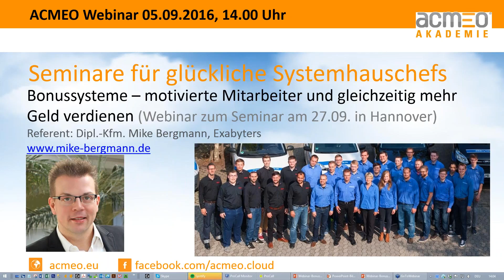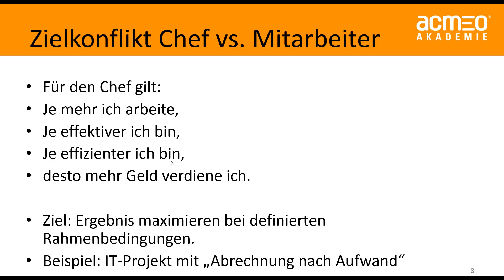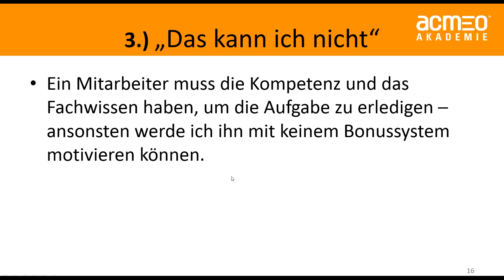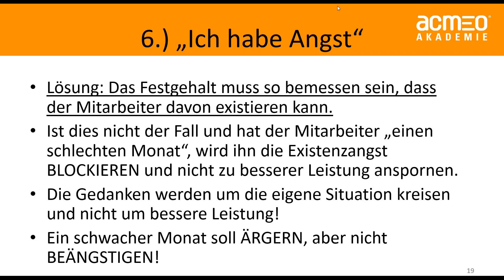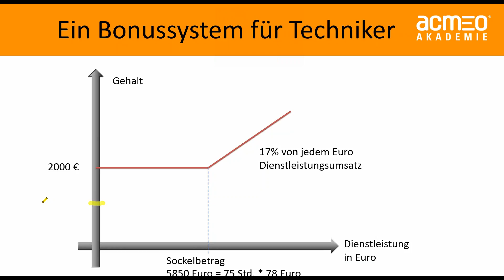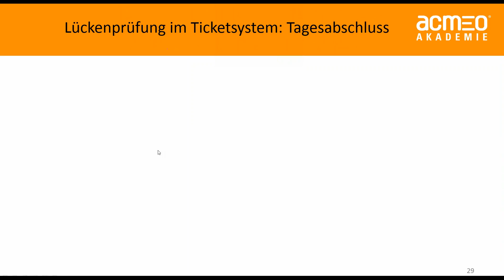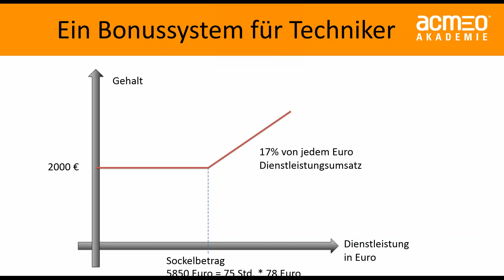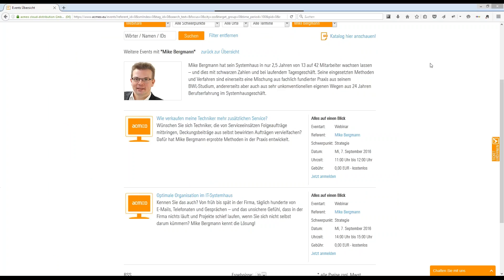Bonussysteme : motivierte Mitarbeiter, gleichzeitig mehr Geld verdienen - Mike Bergmann 09/2016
IT Systemhauschef Mike Bergmann erläutert aus seinen 10 Jahren Erfahrung mit Bonussystemen und seinen Seminaren mit mehreren hundert Teilnehmern die Möglichkeiten und Chancen, die eine Einführung eines Bonussystems in einem IT-Systemhaus bietet.

Die einzelnen Themen:
* Warum haben Mitarbeiter und Chef unterschiedliche Denkweisen
* "Sich über das gleiche freuen" - Zielkonflikte zwischen Chef und Mitarbeiter über ein Bonussystem auflösen
* Die 7 Bonussystemkiller
* Ein mögliches Bonussystem für IT Servicetechniker
* Erfassung und Auswertung der Technikerstunden über ein Ticketsystem (am Beispiel von Visoma Tickets)
* Herausforderungen bei der Einführung eines Bonussystems
* Weiterführende Informationen im Seminar